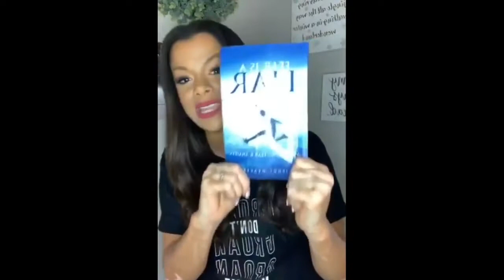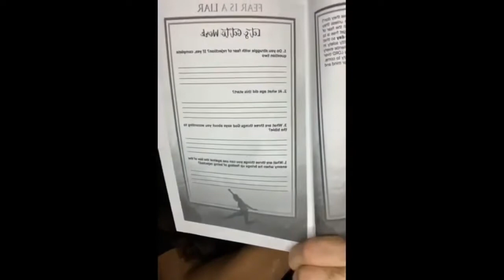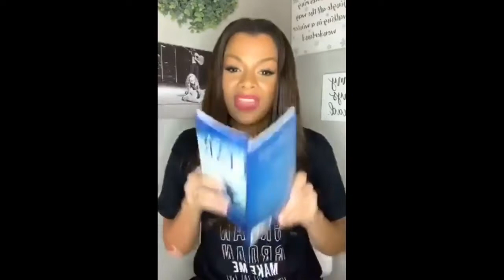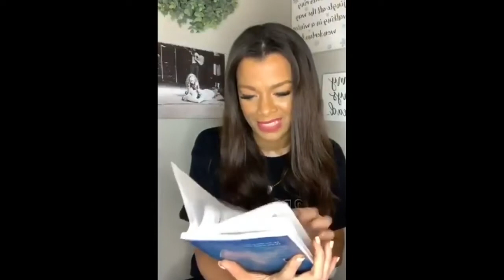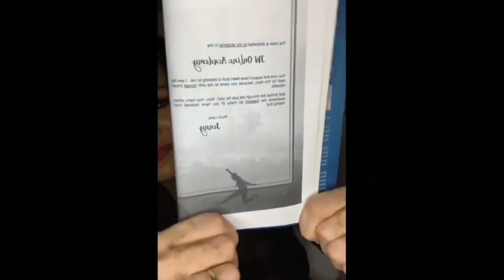FEAR IS A LIAR | Jenny Weaver Worships